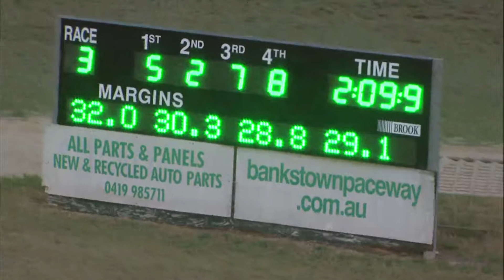BANKSTOWN - 03/11/2017 - Race 3 - HIGH FLYER HOTEL PACE